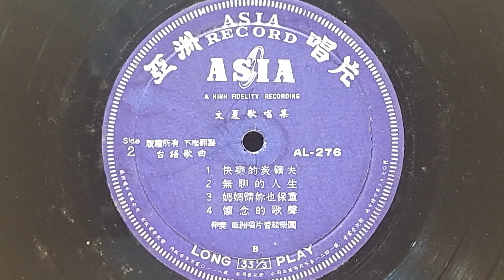無聊的人生 文夏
無聊的人生
亞洲唱片 AL-276
作詞：文夏  編曲：文夏
演唱：文夏

若想起彼當時的  妳我兩人好情意  無疑會今日甲妳離開  喂！喂！請妳著愛原諒ㄟ  我希望妳會永遠  不時站在我的身邊

袂凍啦袂凍袂凍  袂凍擱再活落去  無你的人生親像黑暗  喂！喂！請你卡緊返來ㄟ  妳現在惦在那裏  我的心內的彼個人

早起也有人看到  新聞啟事流目屎  怎樣妳今日嫁乎別人  喂！喂！怎樣這呢無情ㄟ  可憐的我的運命  夜夜怨嘆我的人生